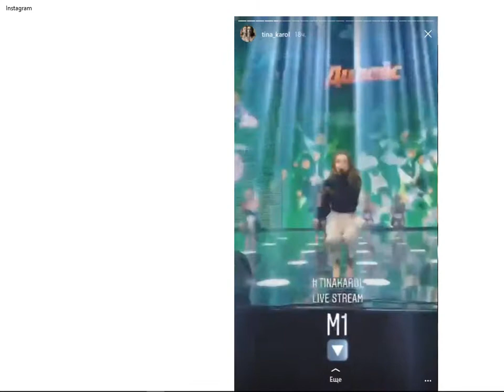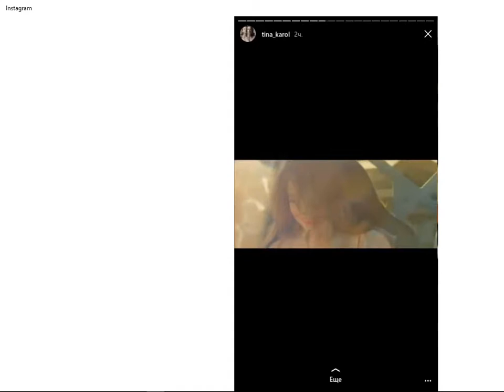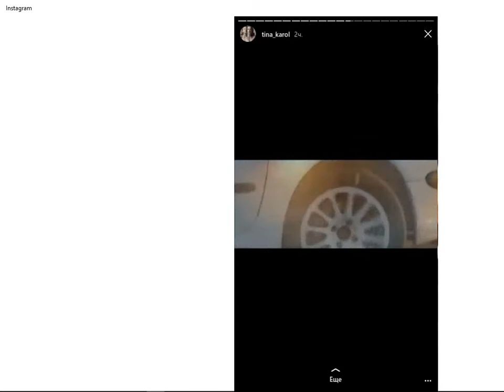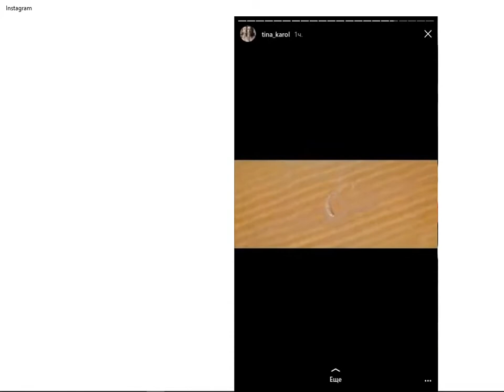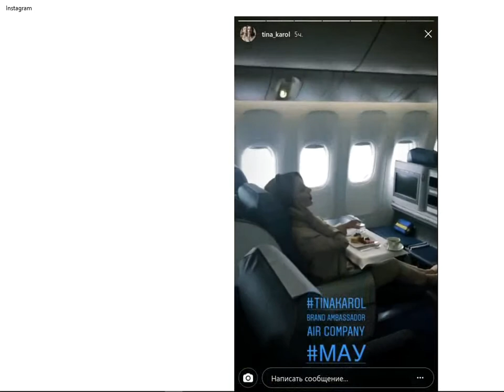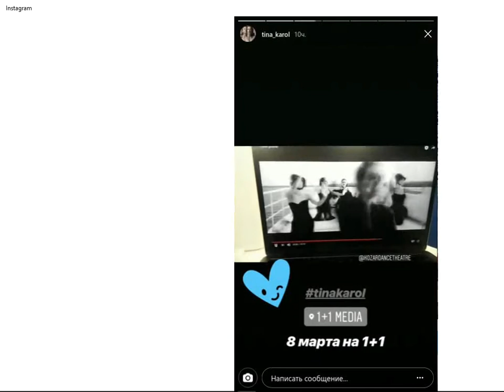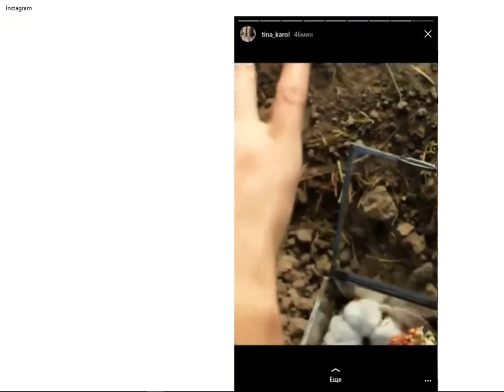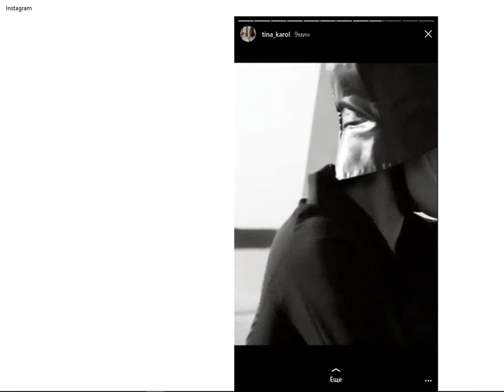Тина Кароль | Новости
Тина Кароль | Певица | Музыкант | Инста Новости | Instagram news | March  2018 |